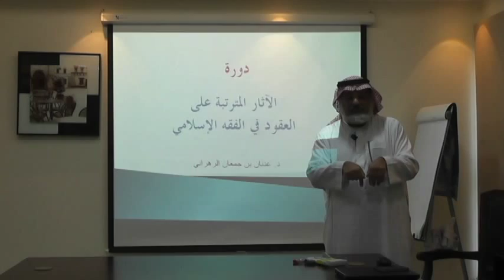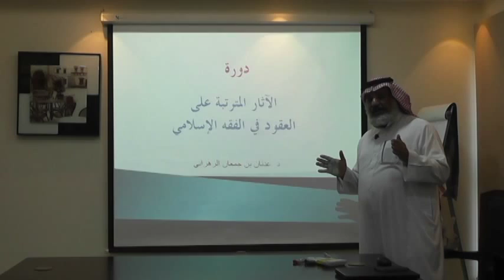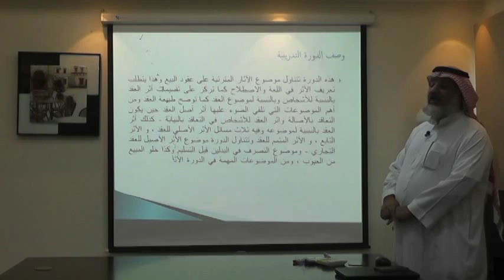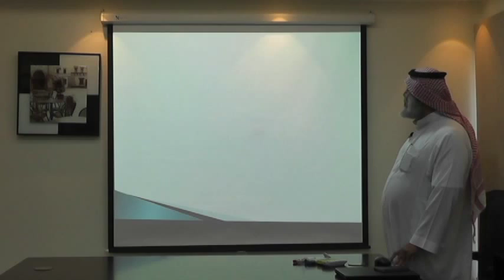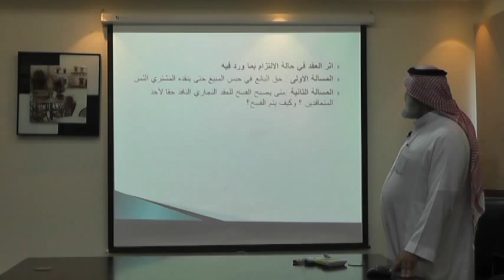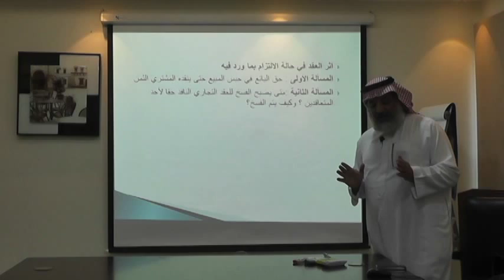الآثار المترتبة على العقود في الفقه الإسلامي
د.عدنان بن جمعان الزهراني